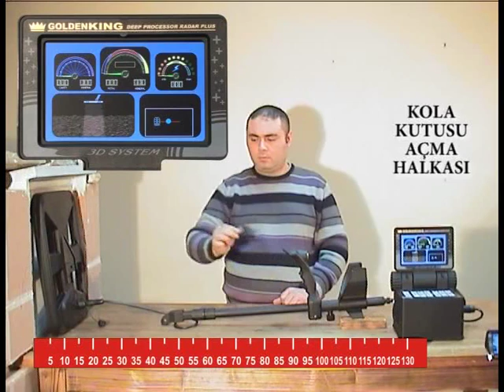Kola Kutusu Açma Halkası